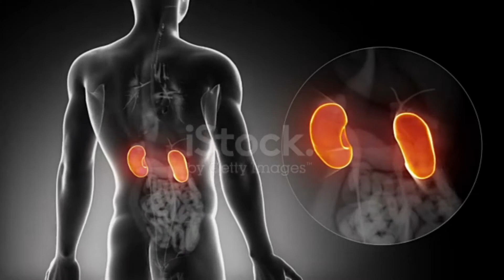7 remédios caseiros simples para tratar pedras nos rins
7 remédios caseiros simples para tratar pedras nos rins
Neste vídeo de hoje!  Você vai ver 8 remédios caseiros simples para tratar pedras nos rins.

Pedras nos rins são depósitos duros que podem ser rastreados em qualquer lugar da estrutura urinária, desde a bexiga urinária até os rins. Eles podem ser enquadrados devido a muitas variáveis, mas os problemas hereditários e a quantidade de líquidos que você bebe afetam diretamente as chances de ter pedras nos rins.

Embora possam ser tratados com medicamentos orais na maior parte do tempo, pode-se mudar as propensões específicas e mudar o regime alimentar para tentar resolver a questão dos cálculos renais normalmente. Aqui estão algumas soluções caseiras para aliviar as pedras nos rins.

1. Água
O ressecamento é uma das principais fontes de pedras nos rins. Menos água pensa a urina e permite a mistura de numerosos minerais e sais. Bebendo mais água, pelo menos oito copos garantem a hidratação do corpo e até ajudam a diminuir o desenvolvimento de pedras nos rins.

2. Vinagre de cidra de maçã
O vinagre de suco de maçã contém extrato cítrico que auxilia na dissolução de cálculos renais pesados em cálcio. A criação é feita misturando um pouco de vinagre de suco de maçã em um copo de água e pode ser ingerido antes do jantar. Muitos indivíduos dependem disso como a solução caseira para pedras nos rins. Da mesma forma, leia 6 vantagens médicas do vinagre de suco de maçã.

3. Suco de limão
O citrato é responsável pela quebra de cálculos renais colocados de lado com parcelas de cálcio. O suco de limão tem um citrato abundante, o que o torna uma solução doméstica decente para pedras nos rins. Ter suco de limão com água morna em um estômago vazio é extremamente valioso. Ter suco de limão regular é melhor, pois as variantes do recipiente têm mais açúcares, o que aumenta os cálculos renais.

4. Manjericão
O manjericão ou tulsi tem altas medidas de corrosivo ácido, mais uma parte que auxilia na desintegração de pedras nos rins à base de cálcio. As folhas de manjericão são conhecidas por ajustarem o corrosivo úrico. Alguns até aceitam que ter suco de manjericão acabará removendo as pedras nos rins. Peruse mais sobre as vantagens médicas do tulsi (manjericão).

5. Suco de romã
Esta é outra cura caseira que muitos indivíduos garantem. Ter um copo de romã espremer consistentemente pode fazer algumas coisas incríveis para seus cálculos renais. As propriedades adstringentes da romã tornam-na uma cura ideal.

6. Feijão para os rins
Semelhantes ao que parecem com seu homônimo, os feijões renais são remunerados no caso de ter a questão das pedras nos rins. Eles são abundantes em magnésio, um mineral que auxilia no manejo de pedras nos rins. Aqueça os feijões até que eles sejam delicados e utilize a água como estoque.

7. Aipo
O aipo se assemelha à mistura de vida no que diz respeito às pedras nos rins. Ele ajuda no rendimento do xixi expandido e é um super-alimento no que diz respeito ao bem-estar dos rins. Você pode tê-lo em sua sopa ou misturá-lo com seu suco. Sementes de aipo, sempre que consumidas rotineiramente, até mesmo impedem o desenvolvimento de pedras nos rins.